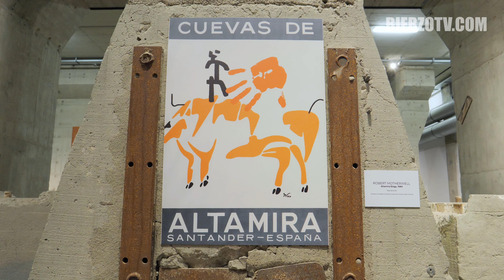El arte de las 'Huellas de Altamira' se fusionan con la creación contemporánea en la Térmica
La Térmica Cultural presenta la exposición Las Huellas de Altamira , una visión contemporánea del arte prehistórico a través de las propuestas de Irene Grau, Lolo Zapico, Paco Chamorro, José Santocildes y María Jesús Manzanares.